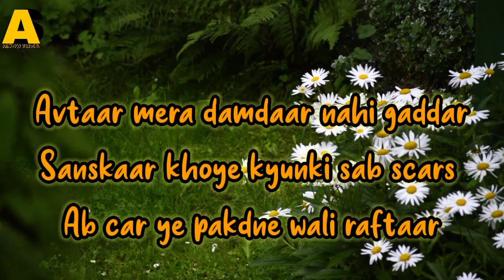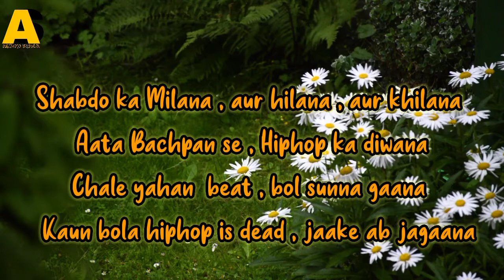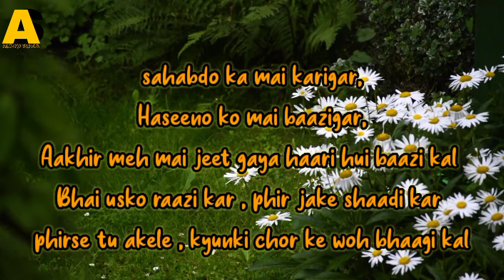VOID - GABBAR (Lyrical Video) | Prod. Exult Yowl | Album Stack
Lyrics/Rap - VOID
Music Distributer Partner  - Voilà! Digi